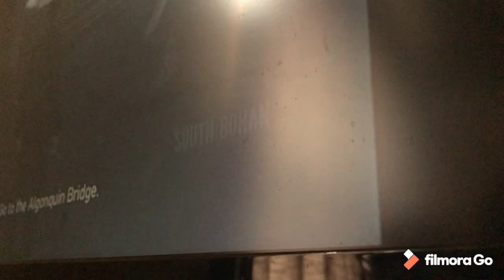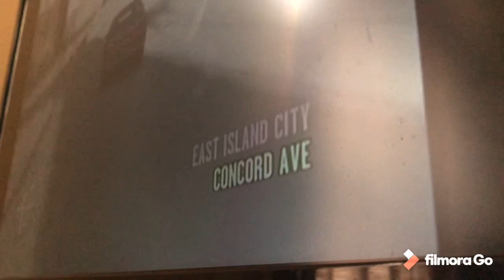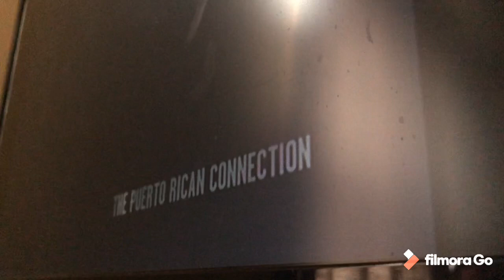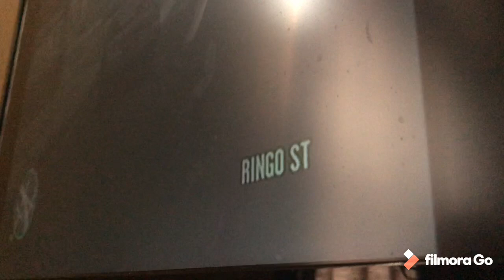Let’s play gta4 episode 29